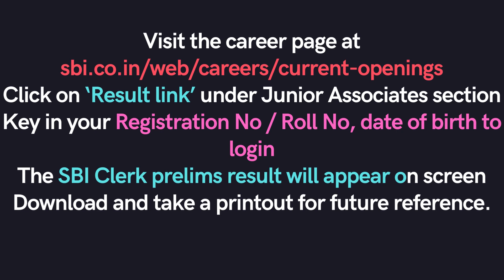Steps to check SBI Clerk prelims result 2022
how to check sbi clerk prelims result 2022